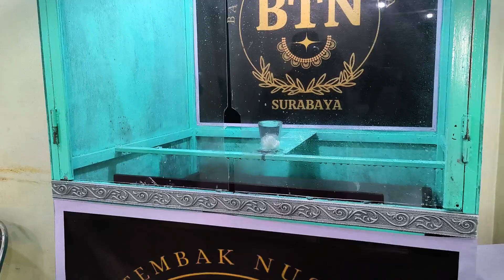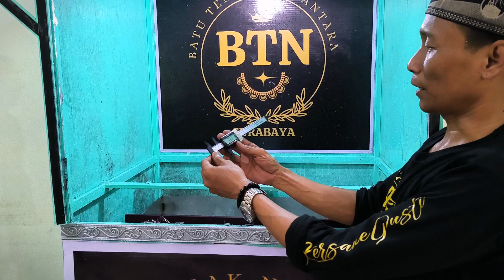LOLOS UJI TEMBAK ❗ Batu Akik Bertuah Peserta 210 di BTN Surabaya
Ini adalah dokumentasi Batu akik pirus persia bermotif gambar peserta 020 yang telah di nyatakan lolos uji tembak satu kali dalam rangka latihan bersama di :
Komunitas Batu Tuah Nusantara (BTN) Surabaya.
Informasi Pendaftaran :
Lokasi Jl. Simokalangan Surabaya Jawa Timur - Indonesia
Pelaksanaan Latihan Bersama : Setiap Hari Minggu